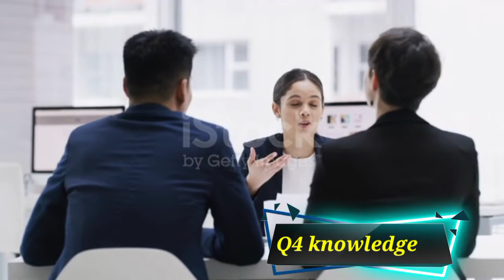how to pass interview|initial interview of pma long course|initial interview of pak army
In this video we talk about the the interview.

in this video we covered the following topices.

initial interview
issb interview
interview questions
interview tips
interview
initial interview of pma long course
initial interview of pak army
initial interview experience
phone interview tips
job interview
pma initial interview
initial interview questions
ssb interview
job interview tips
phone interview
pak army interview
how to pass interview
paf interview
army interview
call center interview
my initial interview
interview preparation